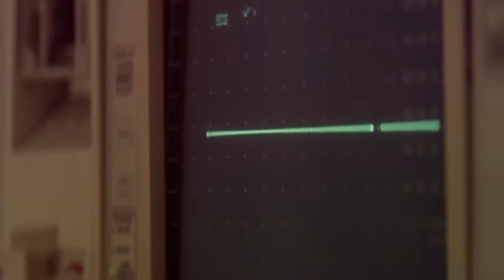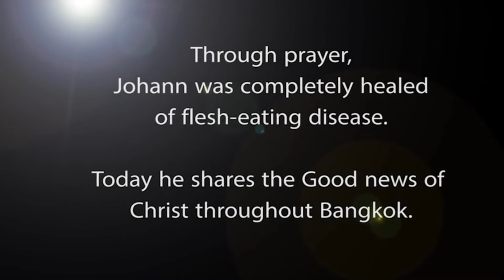Esther Afua Ocloo